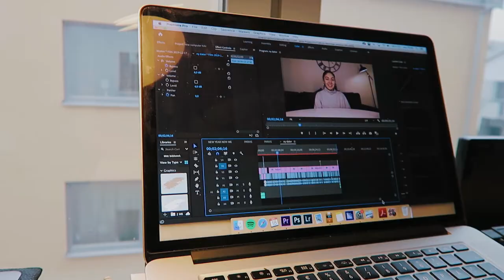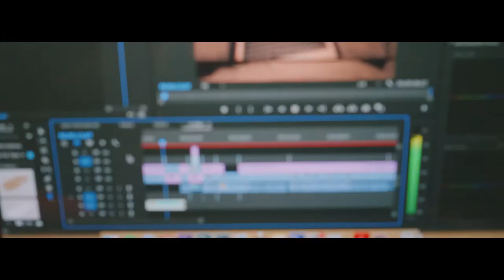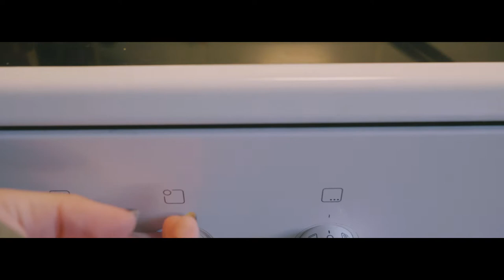VLOG 🌻 en produktiv dag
Jag tog vara på min lediga dag och använde den till att bocka av saker på min kilometerlånga to do-lista. Åh vad jag älskar jullov!!!

☁ english ☁
I took advantage of my free day and used it to check things off my mile long to-do list. Oh how I love free-time and holidays!!!

☁ FAQ ☁
age: 22
nationality: swedish filipino finnish
occupation: university student